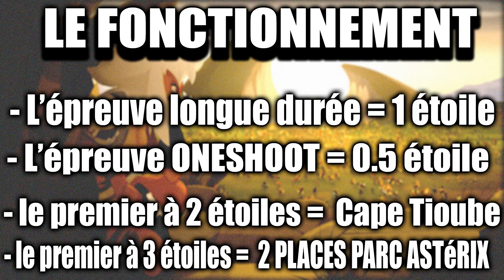CONCOURS FORGEMAGIE DOFUS ( +200 MILLIONS DE KAMAS - 1 CAPE TIOUBE - 2 PLACES PARC ASTéRIX ) + BONUS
N'hésite pas à t'abonné si le contenu te plaît ! ☻